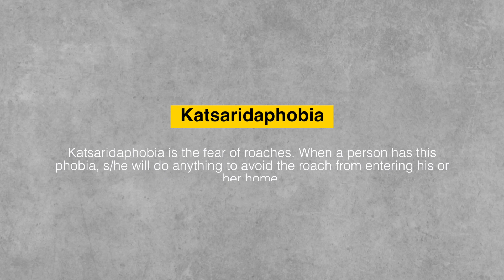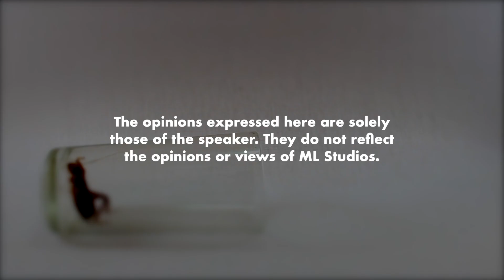Fobia Lipas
Di tanah namanya lipas, di udara namanya babi.